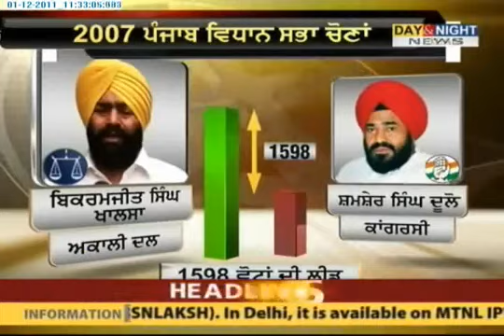Halke Da Haal - Khanna - 30 Nov 2011 - Part 1